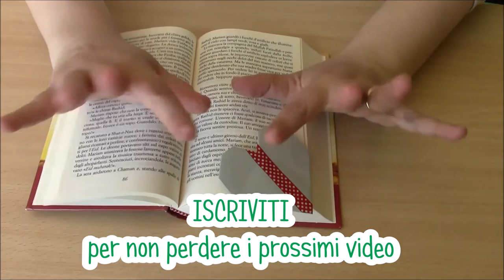Segnalibro - CUORE di CARTA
++Ecco come far diventare un CUORE ORIGAMI un segnalibro con un pezzetto di nastro adesivo!++